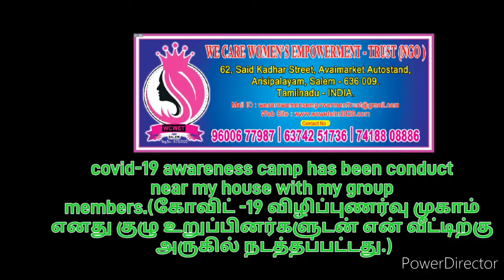COVID-19 Awareness camp